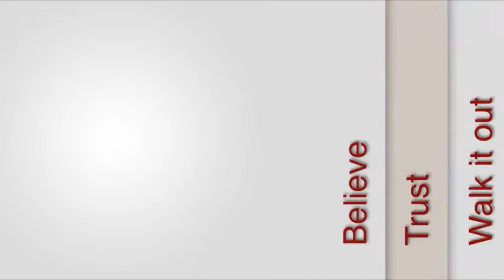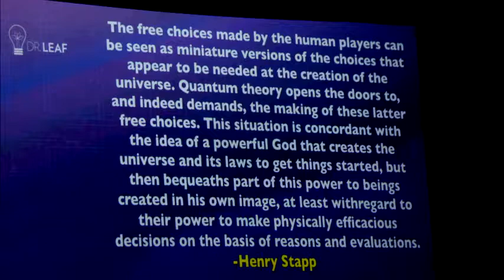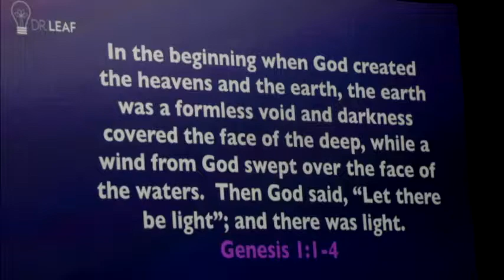Dr Caroline Leaf @ Megafest 2017 - Good Deeds TV Show